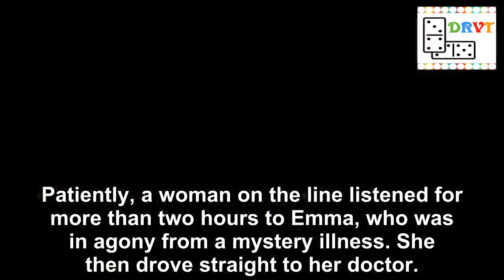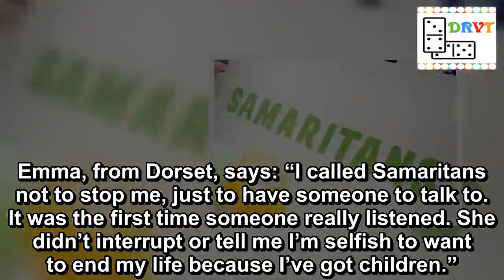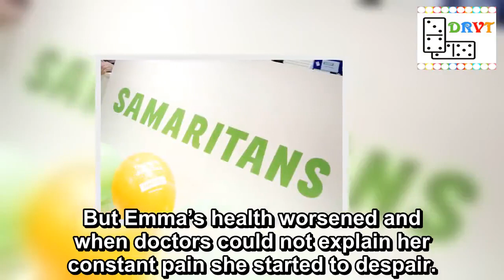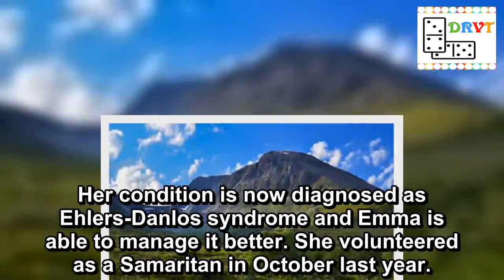Suicidal mum reveals how desperate last phone call to Samaritans saved her life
When mum of twins Emma Gale parked in a secluded spot in the ­run-up to Christmas, it was because she about to take her own life.
Desperate to speak to someone in her final moments, Emma phoned the Samaritans. It was a life-saving call.
Patiently, a woman on the line listened for more than two hours to Emma, who was in agony from a mystery illness. She then drove straight to her doctor.
Now the mum of seven-year-old boys Joshua and Zachary has rebuilt her life.
The 41-year-old has trained as a Samaritan and will be taking calls from struggling people this Christmas Day.
Emma said she now feels like a "functional mum for the first time"
Meghan Markle left this sweet Christmas gesture at Royal Variety event
Emma, from Dorset, says: “I called Samaritans not to stop me, just to have someone to talk to. It was the first time someone really listened. She didn’t ­interrupt or tell me I’m selfish to want to end my life because I’ve got children.”
Emma’s woes began at seven when surgery to correct the angle of her feet went wrong, injuring her spine and leg.
Diagnosed with Marfan syndrome, a condition affecting connective tissue, she spent most of her childhood in hospital and was left unable to conceive. She met and married Mark and when they were turned down for adoption, they found a friend to be a surrogate.
In December 2010 they had the twins.
But Emma’s health worsened and when doctors could not explain her constant pain she started to despair.
Emma has trained as a Samaritan (Image: Newcastle Chronicle)
Millionaire bodyguard swaps spending £20k on Christmas for £40 Iceland dinner
Bedridden and being fed through a tube, Emma could take no more by the run-up to Christmas two years ago.
“I left home intending to take my own life,” she says. “I’d written to the boys explaining how I’d never forget them.”
That day Emma spoke to the Samaritans at length before her GP prescribed a new course of antidepressants. A few months later, she finally told supportive Mark, 44, about what had happened.
Her condition is now diagnosed as Ehlers-Danlos syndrome and Emma is able to manage it better. She volunteered as a Samaritan in October last year.
She says: “This Christmas we’ve stacks of presents, relatives coming and I feel like a functional mum for the first time.”
The Samaritans is available 24/7 if you need to talk. You can contact them for free by calling 116 123, email or head to the website to find your nearest branch. You matter.
Top news stories from Mirror Online
Mum who drowned daughter NOT GUILTY
Ben Nevis climber dies in 1,600ft fall
Playboy model poses naked at Vatican
Teen with flat stomach 9 months pregnant